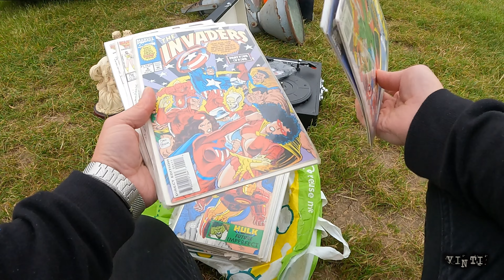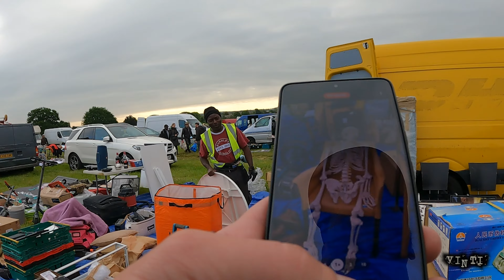THURSDAY BOOTSALE AT ROMFORD BONZER // UNUSUAL ITEMS AND A GUN FOR SALE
THIS CHANNEL IS FOR THE LOVERS OF BARGAINS, HOW TO MAKE PROFITS, EBAY SALES, UNUSUAL ITEMS SOME FANTASTIC FINDS AND THE WEIRD AND WONDERFUL WORLD OF SECONDHAND AND CARBOOTS.